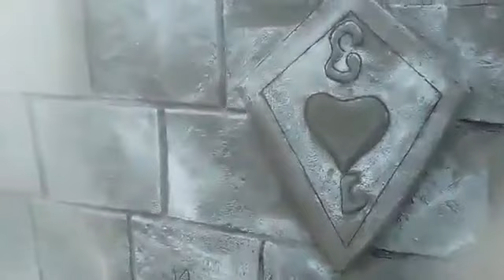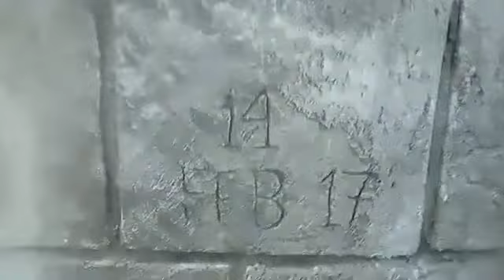¡Transformando Madera Podrida En Blockes!..¿Locura O Verdad?